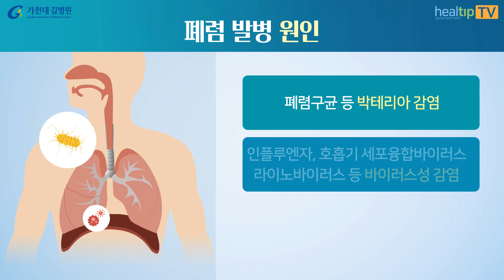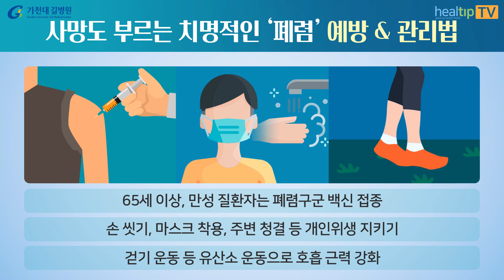국내 사망 원인 3위 ‘폐렴’고위험군 & 예방‧관리 방법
폐렴은 국내 사망원인 3위로 알려져 있습니다. 폐렴은 감기 초기 증상과 비슷하여 놓치기 쉬운데요. 호흡부전으로 사망까지 이르게 하는 폐렴의 예방과 관리법을 설명합니다.

※ 폐에 염증 생긴 ‘폐렴’
-2020년 통계청 사망원인통계 3위
-인구 10만 명 당 폐렴 사망자 43.3명

※ 폐렴 발병 원인
-폐렴구균 등 박테리아 감염
-인플루엔자, 호흡기 세포융합바이러스, 라이노바이러스 등 바이러스성 감염
-토양‧곰팡이 등에 의한 진균성 감염

※ 최근 5년간 폐렴 진료 환자
(건강보험심사평가원 통계)
-2017년 138만0730
-2018년 134만5780
-2019년 141만3932
-2020년 87만3663
-2021년 51만3065

[Check!]
증가하던 폐렴 환자가 코로나19 예방을 위한 감염관리 활동으로 2020년 부터 감소

※ 감기와 비슷한 폐렴 초기 증상
-심한 기침·가래·오한 증상이 일주일 이상 지속한다
-누렇고 냄새나는 가래가 나온다
-발열이 심하다
-숨찬 증상이 동반된다

※ 면역력 낮은 폐렴 고위험군
-고령자
-심혈관 질환자
-당뇨병 환자
-말기 암 환자
-항암 치료 환자

※ 사망도 부르는 치명적인 ‘폐렴’
   예방 & 관리법
-65세 이상, 만성 질환자는 폐렴구군 백신 접종
-손 씻기, 마스크 착용, 주변 청결 등 개인위생 지키기
-걷기 운동 등 유산소 운동으로 호흡 근력 강화

※ 기억하세요!
폐렴이 심하면 폐 전체에 염증이 퍼져서 폐 기능 장애가 생기고, 결국 호흡부전으로 사망할 수 있습니다. 때문에 예방과 조기 치료가 중요합니다.

00:00 폐렴
00:30 폐렴의 원인
00:53 폐렴 초기 증상
01:09 폐렴 고위험군
01:23 폐렴 예방&관리법

- 가천대 길병원 호흡기내과 정성환 교수 도움말